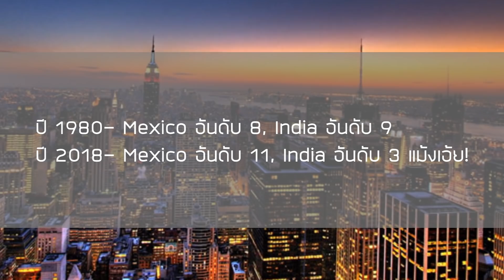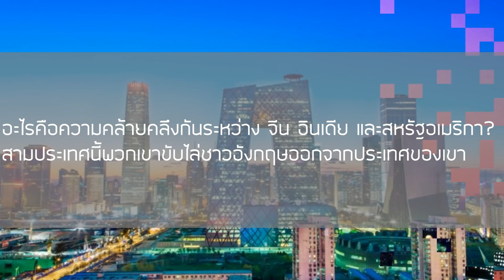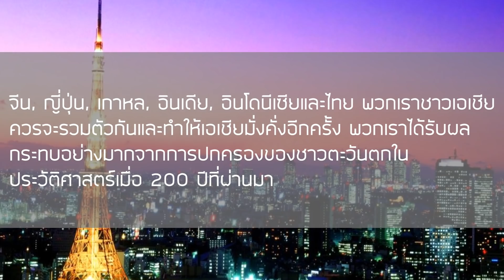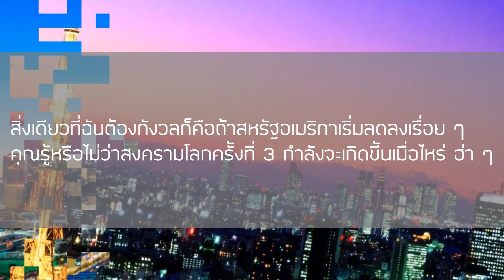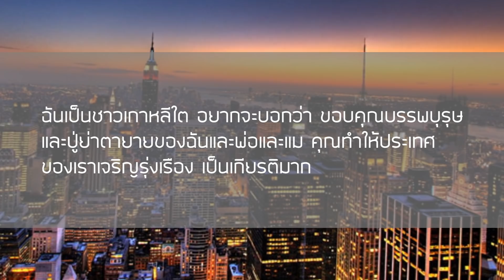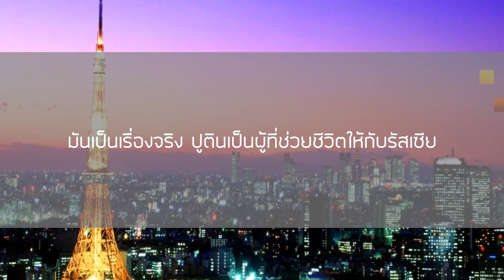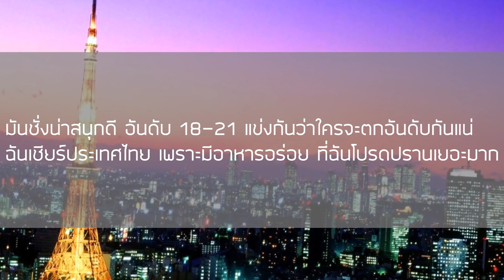ส่องคอมเมนต์ชาวโลก-เกี่ยวกับอันดับGDPตั้งแต่ปี1980-2023“ประเทศไทยอยู่อันดับที่ 20 ของโลก”